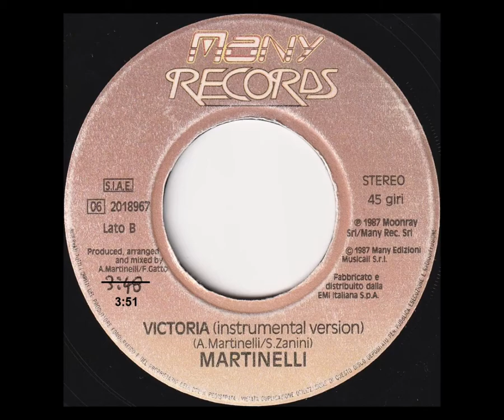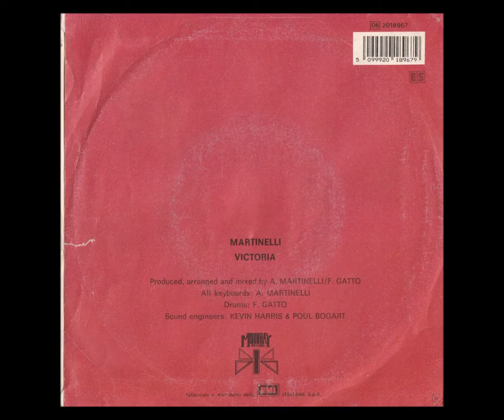Martinelli - Victoria (1987 single) [HD audio]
00:00 - Single
03:47 - Instrumental

Senza finalità di lucro.